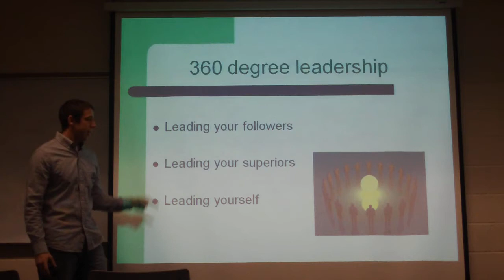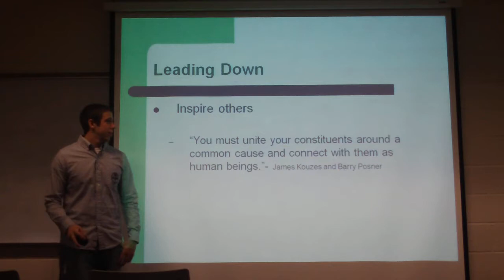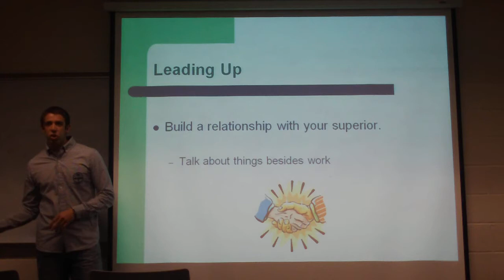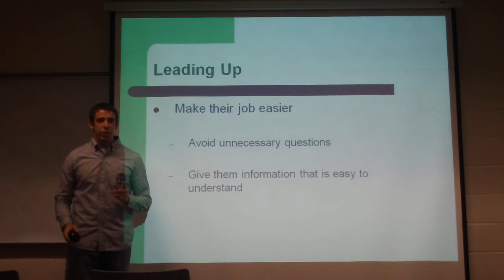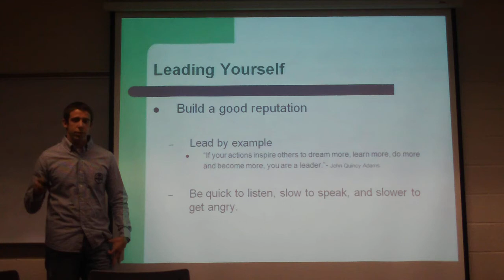Individual Presentation- Steven Jackson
Steven Jackson's individual presentation for mgt 4161